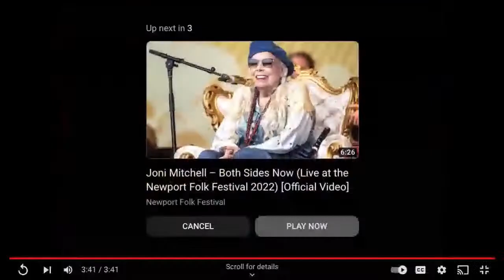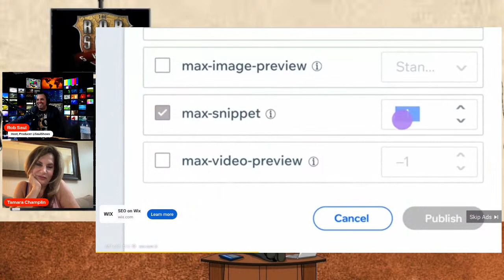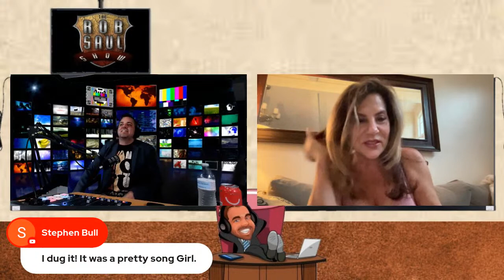Saul Show #106- Tamara Champlin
Rob sits down with song-writer Tamara Champlin